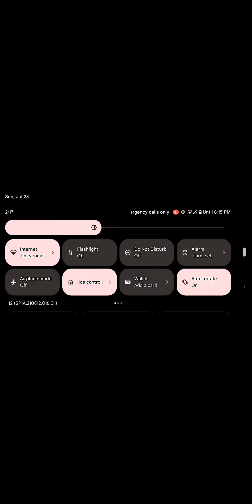clash of clans why you shouldn't rush 4